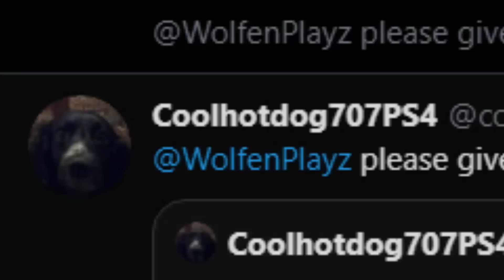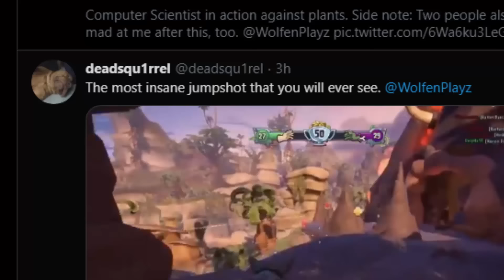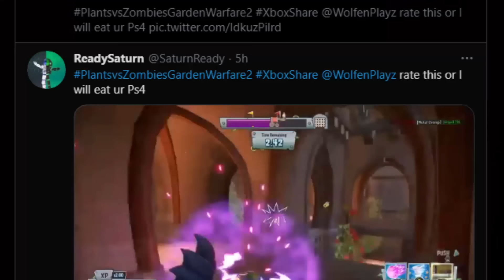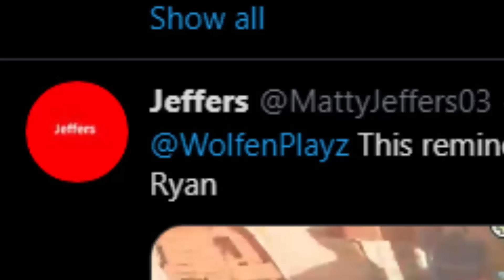Garden Warfare 2 clips you will never forget